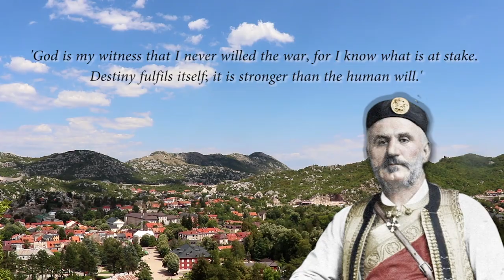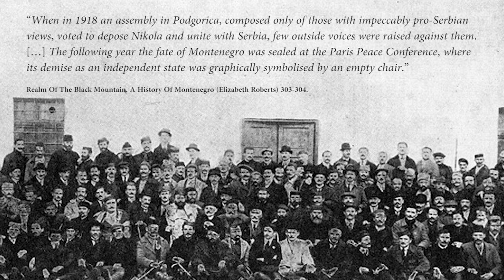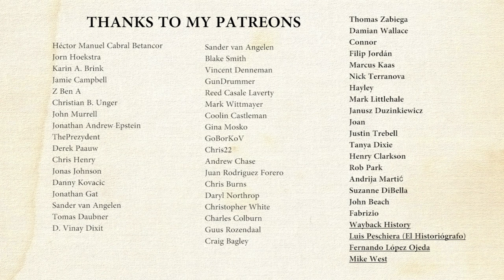Montenegro during the First World War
Montenegro during World War One is an interesting story of Balkan history. The country only became an independent kingdom in 1910. Before that it was the so-called Principality of Montenegro. Being closely linked with Serbia the Central Powers decided to invade the Kingdom of Montenegro in January 1916. This was the Montenegrin Campaign.
History Hustle presents: Montenegro during the First World War (1916 – 1918).

SOURCES
– The Balkans. Nationalism, War and the Great Powers, 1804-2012 (Misha Glenny).
– Realm Of The Black Mountain. A History Of Montenegro (Elizabeth Roberts).

SOUNDS
Freesound.org.